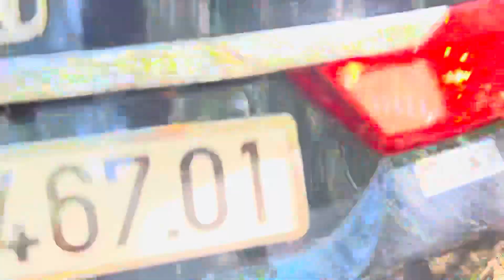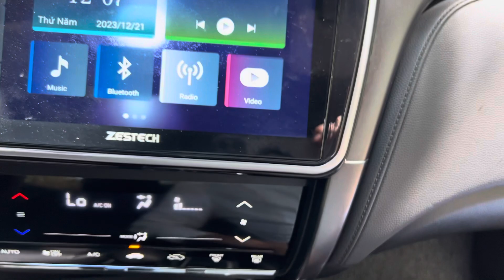(ĐÃ BÁN )city tóp tự động cao cấp 2018 máy rin keo chỉ rin sơn rin còn nhiều ko lỗi 1 chủ xe đẹp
giá 400tr city tóp tự động cao cấp 2018 máy rin keo chỉ rin sơn rin còn nhiều chất xe đẹp lắm 1 chủ mua mới võ mới đăng kiểm mới lên full đồ chơi ai mua lh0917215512 xem xe gần ubnd xã bình mỹ bắc tân uyên tỉnh bình dương hoặc gôle đại lý ôt duy tâm bình dương nhé